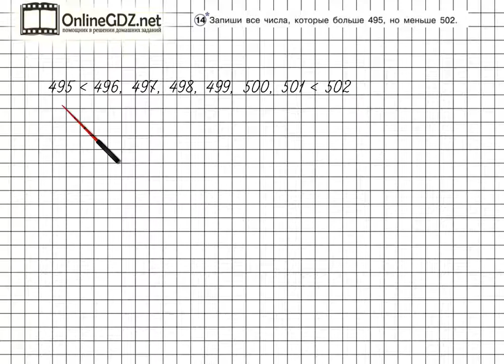Урок 27 Задание 14 – ГДЗ по математике 2 класс (Петерсон Л.Г.) Часть 2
В данном номере записываем все числа, которые больше 495, но меньше 502.